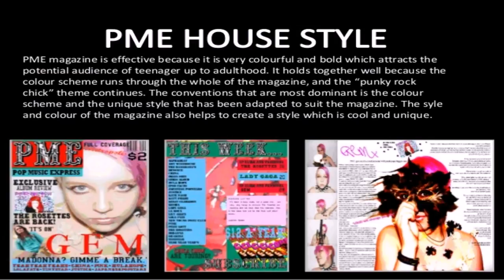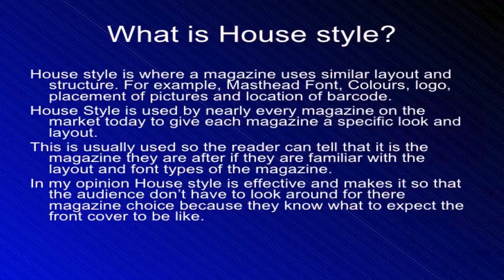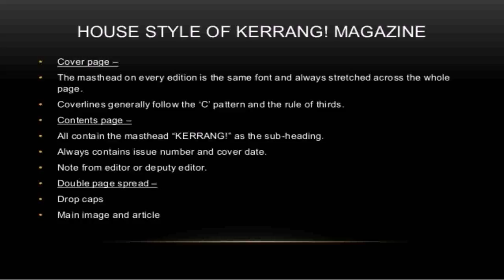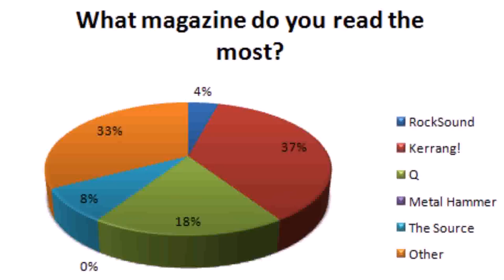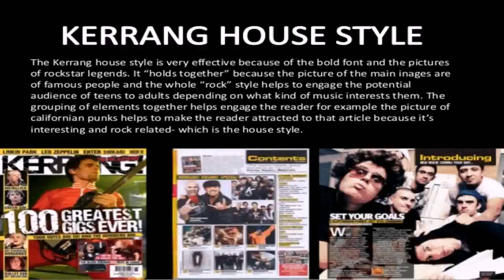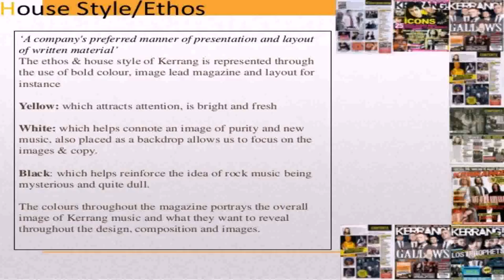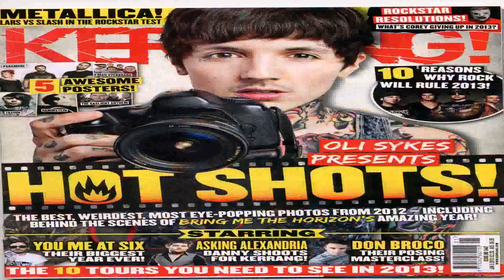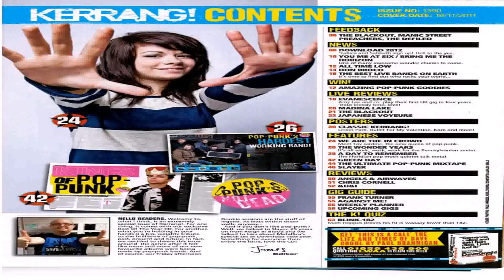Kerrang Magazine House Style (see description) (see description)